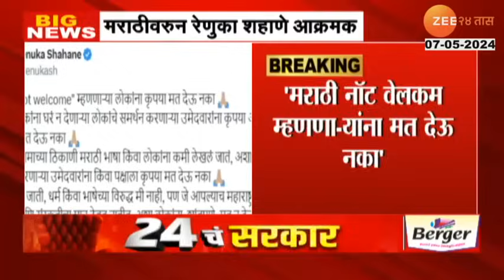Renuka Shahane Tweet | मराठी नॉट वेलकम म्हणणाऱ्या लोकांना कृपया मत देऊ नका - रेणुका शहाणेंचं ट्विट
मराठीच्या मुद्द्यावरुन अभिनेत्री रेणुका शहाणे चांगल्याच आक्रमक झाल्या आहेत. मराठीला नॉट वेलकम म्हणणा-‍या लोकांना कृपया मत देऊ नका असं आवाहन त्यांनी एक्स या समाज माध्यमावरुन केलंय. कुठल्याही जाती, धर्म किंवा भाषेच्याविरोधात आपण नसल्याचंही त्यांनी स्पष्ट केलं. नुकतीच मुंबईत ग्राफिक्स डिझायनरच्या नोकरीसाठी मराठी उमेदवारांनी अर्ज करु नये अशी जाहिरात गुजरातच्या सूरतमधील एका HR रिक्रूटरनं दिली होती. त्यावरुन मोठा वाद झाला होता. ते प्रकरण ताजं असतानाच, रेणुका शहाणे यांनी हे ट्विट केलंय.